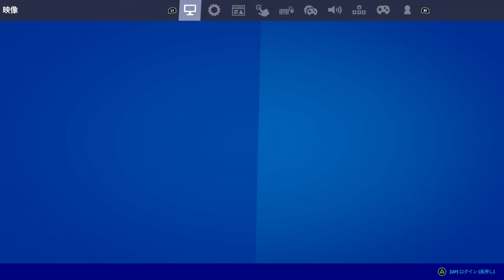ぼぶくんの感度でやったら無双したったwww 【フォートナイト】